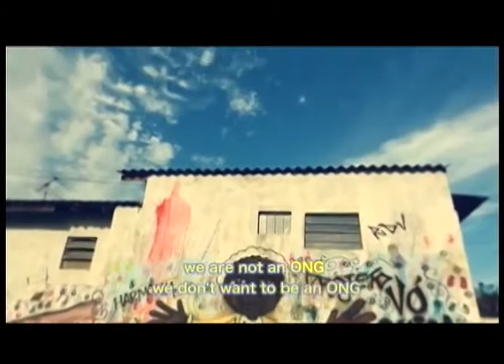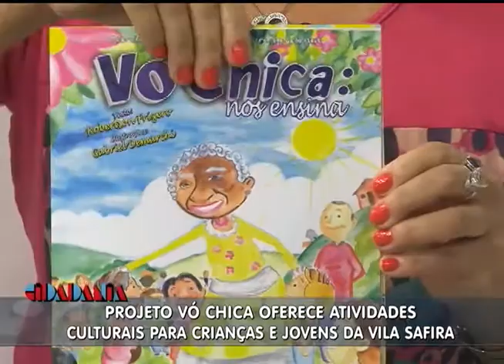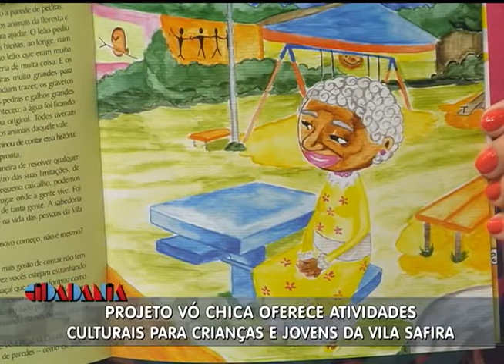Cidadania | TVE - 11/12/14